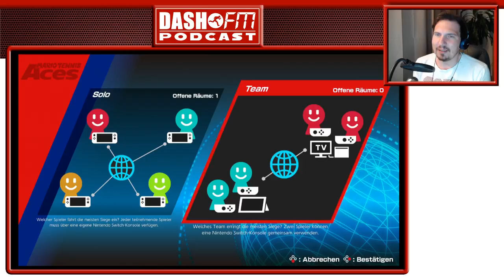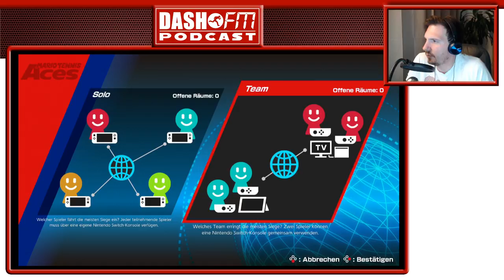Mario Tennis Aces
Lootopic: lootopic.blogspot.de/
Pixel Pals (Youtube)